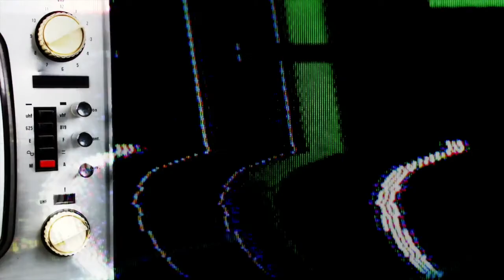Destroy Everything - Majestic Horses (Single)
Majestic Horses - Andrew P Street on Bass, Kate Wilson on Drums and Kellie Lloyd on Guitar and Vocals.